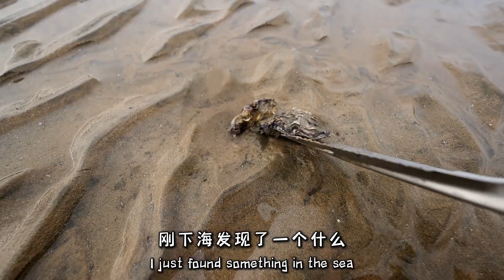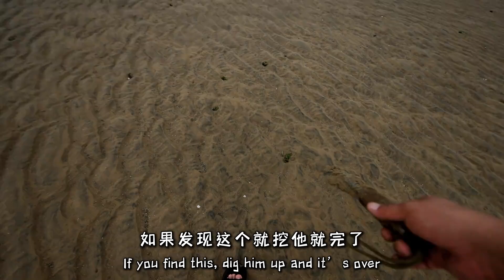紋銘趕海：一個月沒趕海了，退潮後發現超大水母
紋銘趕海：一個月沒趕海了，退潮後發現超大水母 | The tattoo rushed to the sea for a month and did not catch the sea for a month.